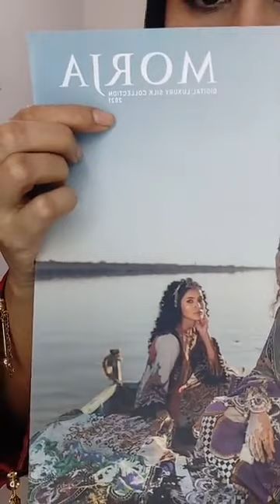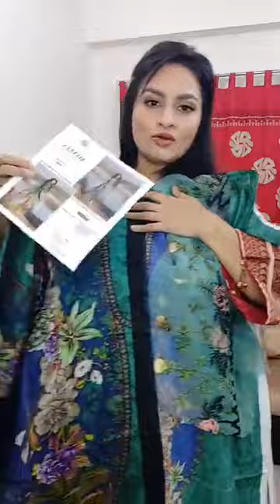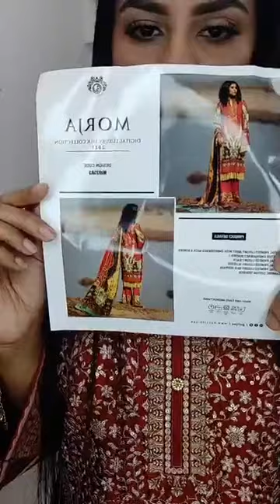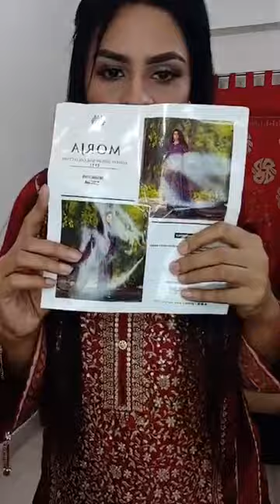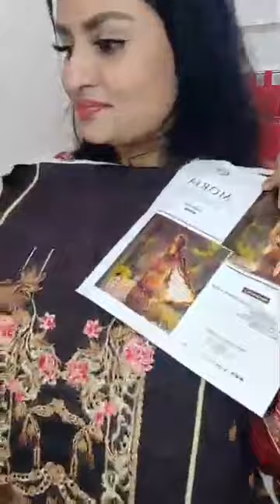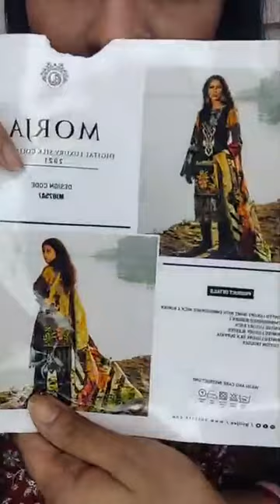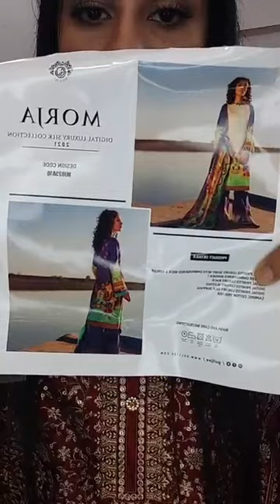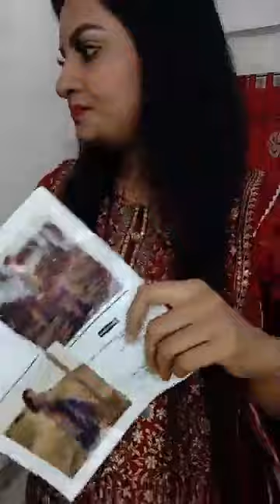Morja 😲😲😲Silk 2021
◉𝐎𝐫𝐝𝐞𝐫 𝐏𝐫𝐨𝐜𝐞𝐝𝐮𝐫𝐞◉
Inbox your Name, Details Address and Mobile Number 𝐰𝐢𝐭𝐡 𝐬𝐜𝐫𝐞𝐞𝐧𝐬𝐡𝐨𝐭 𝐨𝐟 𝐩𝐫𝐨𝐝𝐮𝐜𝐭
𝐃𝐞𝐥𝐢𝐯𝐞𝐫𝐲 𝐂𝐡𝐚𝐫𝐠𝐞𝐬
◉ 𝐈𝐧𝐬𝐢𝐝𝐞 𝐃𝐡𝐚𝐤𝐚 𝐓𝐤. 𝟖𝟎/-
◉ 𝐎𝐮𝐭𝐬𝐢𝐝𝐞 𝐃𝐡𝐚𝐤𝐚 𝐓𝐤. 𝟏𝟑𝟎/-